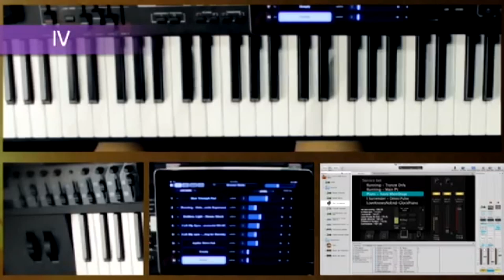Top 10 Hillsong Live Instrumental Background Music Songs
We love Hillsong as much as you do and compile these top 10 Hillsong Music Playlist to play along at your work or play :) Do comment below what other songs you would love to hear.

Music By Hillsong Live

About Hillsong United Live

The church was founded in 1983 when the Sydney Christian Life Centre at Waterloo, which was established by Frank Houston, merged with the Hills Christian Life Centre in Baulkham Hills, established by his son, Brian Houston.

Hillsong Music is Christian music produced by Hillsong Church in Sydney, Australia as well as offshoot churches, Hillsong London and Hillsong Kiev. Hillsong albums are released and distributed by Hillsong Music Australia.